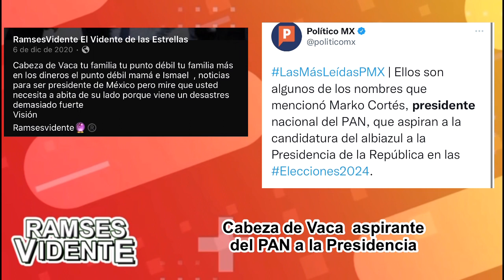Cabeza de Vaca aspirante del PAN a la Presidencia